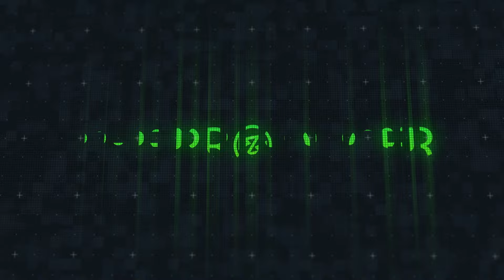Myke Towers & Jay Wheeler - AUNQUE LLEGUE OTRO (Instrumental)